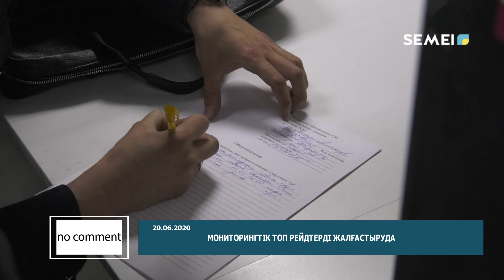NO COMMENT... (21.06.2020)